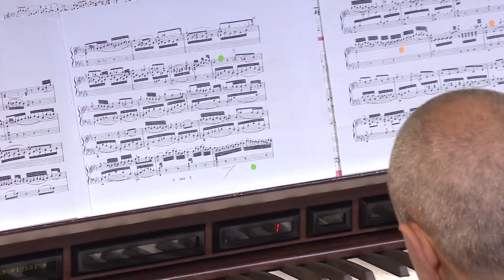Tabernacle Organ Virtuoso Concert with Gabriele Terrone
To showcase the organ and world-renowned organists, the new “Tabernacle Organ Virtuoso Performance Series” presents its second concert on Friday, October 7, at 7:30 p.m. in the Salt Lake Tabernacle with Dr. Gabriele Terrone, the organist and assistant director of music at the Cathedral of the Madeleine in Salt Lake City. No tickets are required.

Few organs have such a storied history and are as well-known or highly regarded as the Tabernacle Organ on historic Temple Square in Salt Lake City. This world-renowned, iconic pipe organ with five manuals (keyboards) and 206 ranks of organ pipes is among the world’s largest instruments—and one of the most heralded. Its famous golden pipes, made of wood staves fashioned from Utah timber and visible on the front facade, still add to the sound of the famous instrument even today.

Gabriele Terrone is the Organist and Assistant Director of Music at the Cathedral of the Madeleine in Salt Lake City, Utah since 2014. In this role, he is the principal organist and the principal assistant of the Cathedral Director of Music. He also serves as music faculty of the Madeleine Choir School, assisting with the training and preparation of the choristers, and as Director of the Eccles Organ Festival.  Dr. Terrone will perform music by composers Johann Sebastian Bach, Giovanni Morandi, Felix Mendelssohn, and César Franck for this special organ event.

Terrone was born in Rome, Italy, where he also received most of his music education, obtaining the Diploma in Organ and Composition from the Italian State Conservatory and afterward attended a postgraduate program in organ improvisation in the Pontifical Institute of Sacred Music in Roma and the Hochschüle für Musik in Luzern (Switzerland). Terrone graduated with honors in Mathematics at La Sapienza University of Rome and earned a Ph.D. in Mathematics from the University of Padova. Before coming to Utah, he served in the papal Basilica of Santa Maria Maggiore in Roma, first as Assistant Organists then as Titular Organist.

Ricercare a 6, from “Musikalisches Opfer” BWV 1079

Giovanni Morandi (1777–1856)

Sonata, Op. 21 No. 2 (Elevazione)

Sonata, Op. 65 No. 1

Allegro moderato e serioso

Adagio

Andante Recit

Allegro assai vivace

Cantabile, from “Trois Pièces”

Giovanni Morandi

Offertorio, Op. 28 No. 1 (Largo Sostenuto – Allegro)

César Franck

Grand Pièce Symphonique, Op. 17 (from “Six Pièces”)